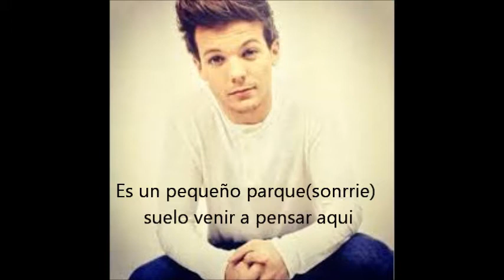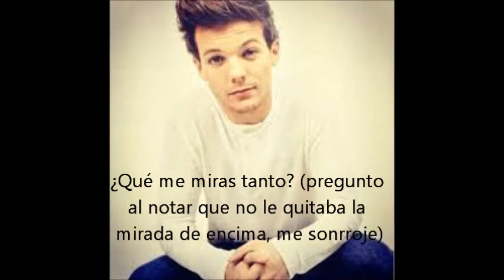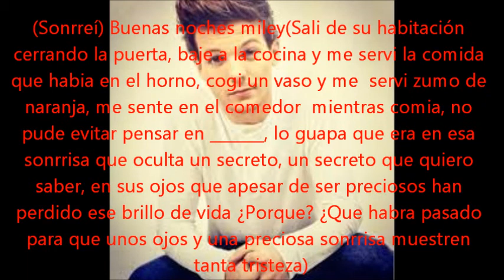Louis & Tú Besos de Lágrimas cap 3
-Intro-They Don´t know about us-One Direction
-You and I-One Direction
DISCULPENMEEEEEEEE! Se que me tarde mucho en subir capi pero ya les dije que tenia examenes pero bueno ya los termine y apartir de ahora subire mas seguido y nada decirles que pensaba hacer maraton de alguna de mis novelas diganme cual quieren y la que sea mas nombrada sera la ganadore de nada mas ni nada menos que una maraton de 5 capitulos las amo dnle a mg!